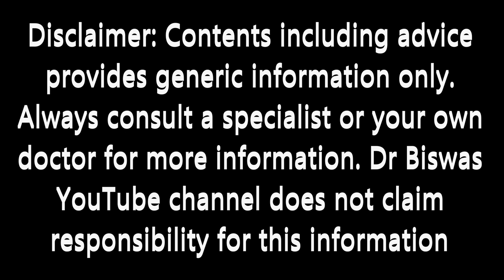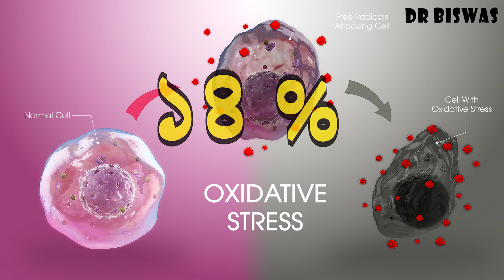ডায়াবেটিস রোগীর খাদ্যতালিকায় দারুচিনি । Cinnamon in Blood sugar control । Dr Biswas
ডায়াবেটিস রোগীর খাদ্যতালিকায় দারুচিনির ম্যাজিক । Cinnamon in Blood sugar control

দারুচিনি নিয়ে কোন ভনিতা না করে সরাসরি বলা যায় দারুচিনিকে আপনি ঠিক মতো ব্যবহার করতে পারলে ডায়াবেটিস নিয়ন্ত্রণে আপনি অনেকটাই সফলতা পাবেন – কিন্তু আপনাকে দারুচিনির ব্যবহার জানতে হবে আর জানতে হবে কি কি খাবার দারুচিনির সাথে খাওয়া যাবে না , কারন দারুনচিনির সাথে বেশ কিছু খাবার বিক্রিয়া করে আপনার ক্ষতি করতে পারে – So এখনকার আলোচনা হতে চলেছে খুবই interesting ।

Prediabetes এ দারুচিনির প্রভাব –
ডায়াবেটিস থাকলে তো আপনার সাবধান হতেই হবে – কিন্তু যদি আপনার Prediabetes থাকে ? জানেন কি অনেক মানুষেরই Prediabetes থাকে । আপনি যদি Prediabetes এ সাবধান হতে পারেন, আপনার ভবিষ্যতে ডায়াবেটিসের সম্ভাবনা কমবে । একটি স্টাডি থেকে দেখা যাচ্ছে, ১২ সপ্তাহ ধরে ৫০০ মিলিগ্রাম করে দারুচিনি extract খেলে Prediabetes এ Oxdiative stress এর marker ১৪% কমে । মানে Prediabetes control এ আপনি দারুচিনি খেলে দারুন কাজে দেবে ।

Fasting Blood sugar control এ দারুচিনির প্রভাব –
অনেক গুলি study থেকে দেখা যাচ্ছে দারুচিনি খেলে Fasting Blood sugar level কমে ।
৫৪৩ জন Type 2 Diabetes রোগীর উপর স্টাডি থেকে দেখা যাচ্ছে , দারুচিনি গড়ে ২৪ মিলিগ্রাম প্রতি ডেসিলিটার  fasting blood sugar কমায় ।

After Meal Blood sugar control এ দারুচিনির প্রভাব –
যাদের ডায়াবেটিস আছে তাদের একটা বড় সমস্যা হলো একটু বেশি কার্বোহাইড্রেট যুক্ত খাবার খেলে তাদের blood sugar spike দেখা যায়  । একটি স্টাডি থেকে দেখা যাচ্ছে খাবারের সাথে ৬ গ্রাম দারুন চিনি খেলে  After meal blood sugar spike অনেকটাই কমে যায় ।

ডায়াবেটিস রোগীর খাদ্যতালিকায় কতটা দারুচিনি নিরাপদ ?
দারুচিনি ডায়াবেটিসে খুব ভালো হলেও বেশি খেলে সমস্যায় পড়বেন । দিনে ১ থেকে ৬ গ্রাম দারুচিনি আপনার জন্য যথেষ্ট ।

অর্থাৎ ডায়াবেটিস কমানোর উপায় হিসাবে দারুচিনি সত্যিই ম্যাজিকাল ফুড – Super food । আপনার যদি ডায়াবেটিস থাকে , বা প্রিডায়াবেটিক হন , আপনার দারুচিনি  খাওয়া উচিৎ ।

ভিডিওটি ভালো লাগলে Like করুন , খারাপ লাগলে dislike করুন , প্রশ্ন থাকলে কমেন্ট করুন – আপনার যেকোন feed back ই মূল্যবান ।

Dr Biswas